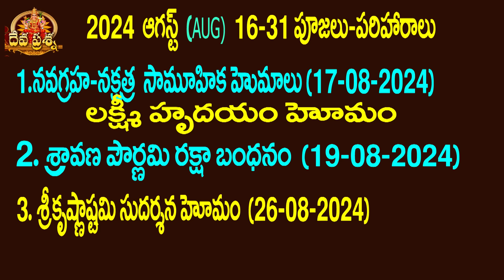తుల రాశి ఫలితాలు :2024 AUGUST 16-31:TELUGU TAROT READING:DEVAPRASNA TELUGU: TULA:LIBRA HOROSCOPE